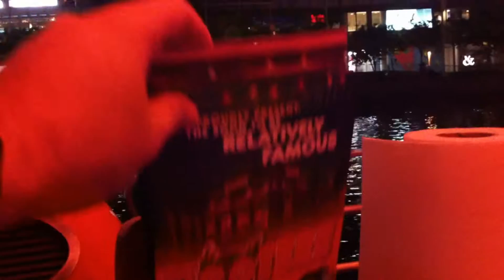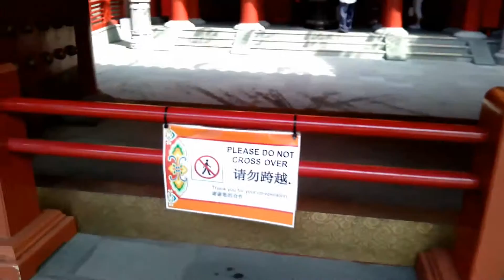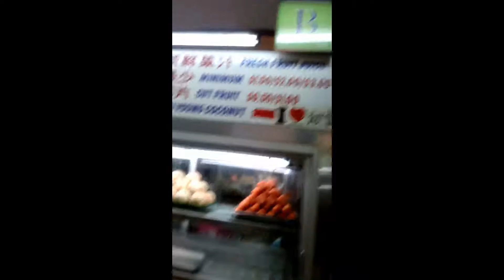FAMILY VLOGGING THE THREE FUNNY BROTHERS EPISODE